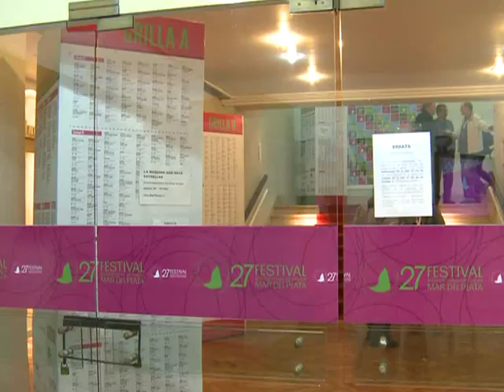Festival de Mar del Plata - El film argentino "De martes a martes" compite por el Astor de Oro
La película argentina "De martes a martes", de Gustavo Triviño, cosechó muy buenas reacciones al entrar en la Competencia Internacional del 27mo. Festival de Cine de Mar del Plata, con una historia de miserias, cobardías y humillaciones que muestran cómo un contexto social negativo puede modificar a una buena persona.
"El protagonista hace todas las cosas bien, pero no tiene ninguna chance de cumplir sus sueños. Sin embargo, haciendo una vez las cosas mal lo logra. Aquí se trataba de mostrar cómo el contexto puede transformar a una persona que hace las cosas correctamente en un cobarde", afirmó Triviño después de la proyección.
Ganadora del premio mayor en el último Festival de Cine de Biarritz, en Francia, "De martes a martes" es el primer largometraje de Triviño, que sorprende por la solidez dramática y la precisión a la hora de dirigir actores de un técnico cinematográfico que, en más de 60 películas, se ocupó siempre de la cámara y el "steady cam".
Protagonizada por el debutante Pablo Pinto (hermano del cineasta Eduardo Pinto), Alejandro Awada y Daniel Valenzuela, la película describe una semana en la vida de Juan, un físicoculturista que se gana la vida como operario de una fábrica textil y haciendo algunas changas como guardia de seguridad en distintas fiestas.
A Juan le gusta mucho ir al gimnasio y sueña con tener uno propio algún día, pero a pesar de su tamaño y aspecto atemorizante, es el hazmerreír de todo el mundo, sus compañeros y su jefe lo humillan y, como si fuera una olla a presión a punto de explotar, se traga una serie de agresiones gratuitas, sin reaccionar.
Sin embargo, un día este gigante ensimismado y silencioso es testigo de la violación de una chica y, lejos de intervenir para evitarlo, observa la situación como un cobarde, sigue de lejos al violador y urde un plan que le cambiará la vida radicalmente, al punto de ganar mucho y perder muchísimo más.
Triviño sostuvo que "el protagonista es un cobarde. Al principio quería poner al espectador a su favor. El tiene un único objetivo, dejar la fábrica y tener una vida mejor para él y su familia. Hace todo lo correcto para intentarlo, pero es un cobarde, porque vive lavándose las manos y evitando problemas".
"Al ver su pasividad frente a la violación de una chica, cuando con sólo chistar la hubiera salvado, el público ve como de repente el héroe y no lo es y pasa a ser un cobarde", agregó el director.
Con respecto al descubrimiento de Pablo Pinto, quien no tenía ninguna experiencia actoral, Triviño evoco que "necesitaba a alguien que no fuera actor y que hablara con la mirada. Quería a un físico-culturista, que fuera morocho y tuviera un rostro amenazante. Un día nos juntamos en un bar y toda la gente se daba vuelta a mirarlo. Ahí supe que era él".